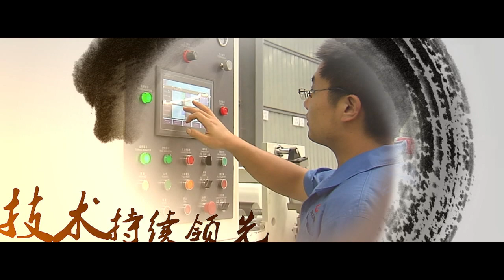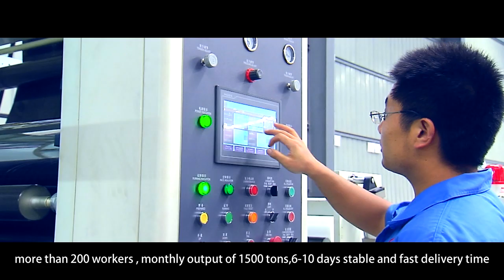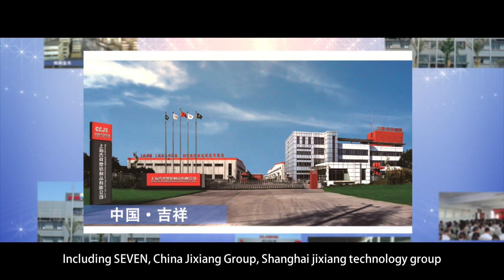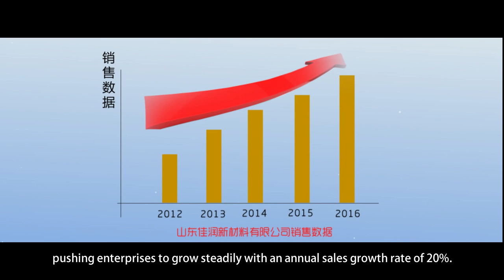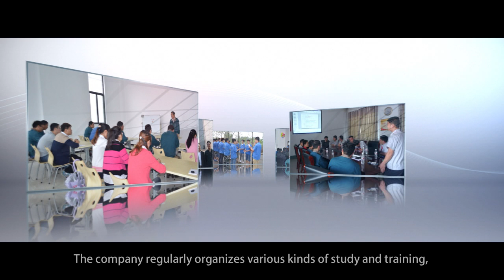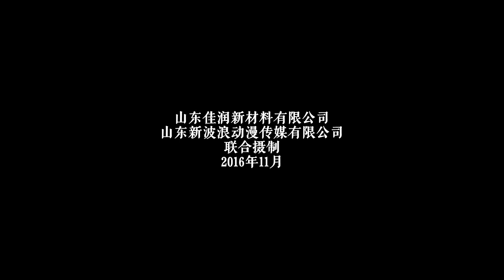SHANDONG JIARUN NEW MATERIAL CO,. LTD